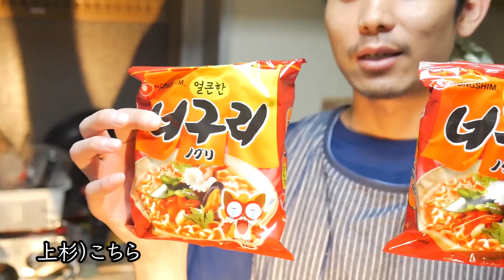【料理】うえすきっちん〜Instant noodle〜コメンタリー（大嶋）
普段料理をしない、何にでもマヨな上杉によるおもてなし。

使用したインスタント麺：ノグリラーメン

【運営/著作元】福坂　凌也